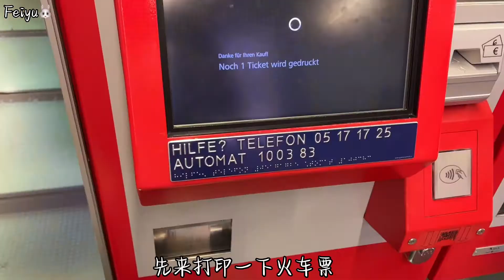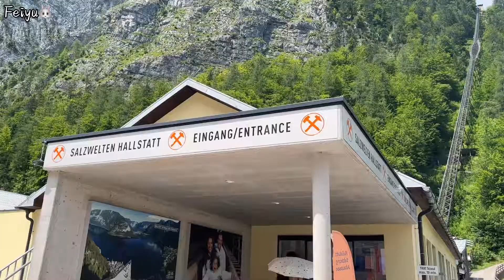Austria Travel Vlog Day3: Hallstatt, Town Tour + Salt Mine Adventure